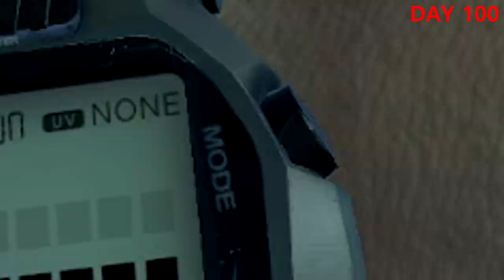I Spent 100 Days in Stranded Deep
Stranded deep is a survival game where you build, explore, survive and escape? (maybe)

This game is a gem and I'd recommend trying it your self!

My other 100 Days videos!

00:00 → Introduction
00:44 → Day 1 | PLANE crash
05:51 → Day 2 | My first Shelter
13:03 → Day 10 | The worst Day
16:04 → Day 11 | Raft Building
20:25 → Day 21 | BIG SHIP
23:31 → Day 31 | Moving Islands
25:57 → Day 41 | WILSON?!
28:20 → Day 51 | 2 Bosses ONE DAY?!
32:29 → Day 61 | Exploring ISLANDS
35:05 → Day 81|  Refuelling the plane
37:23 → Day 98 | LAST BOSS!
37:57 → Day 100 |  Last fight
39:24 → ENDING